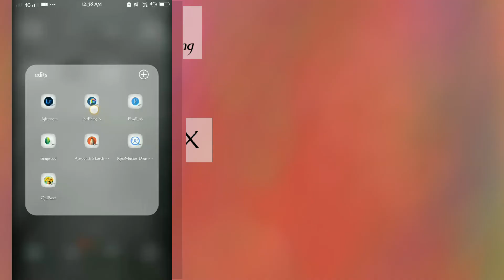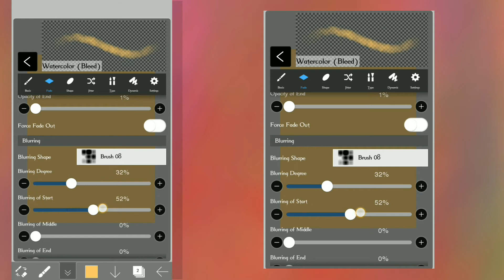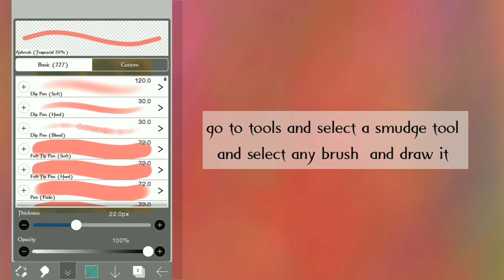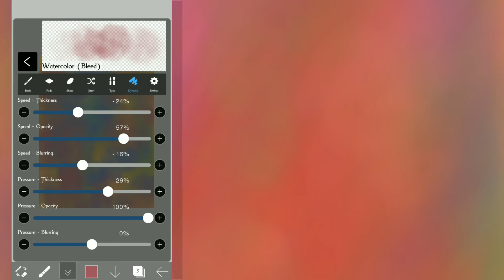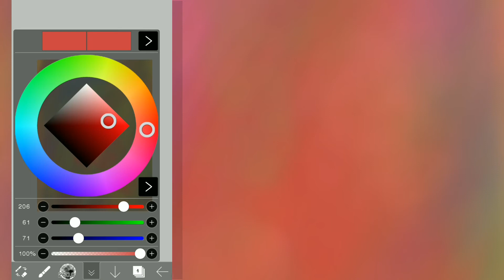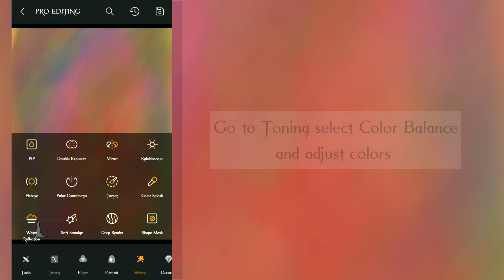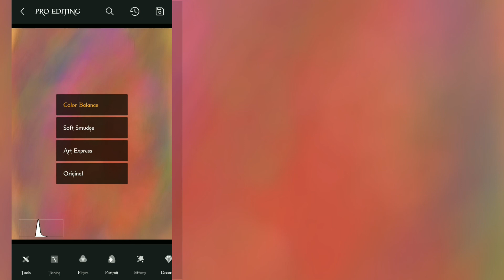Beat oil painting Background creation // oil painting Backgrounds // by shoaib edits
//. ONLY MOBILE TUTORIAL. //

(AVALIBLE PAYMENT EDITING)
     💵💵/ONLY PAYMENT EDITS/

⏩⏩ NO BACKGROUND⏪⏪

shoaibedits
shoaib edits
SHOAIB EDITS
SHOAIBEDITS
oil painting
mobile editing
digital painting
digital painting tutorial
digital oil painting tutorial
picsart tutorial
autodesk sketchbook
editing tutolrial
mobile oil painting
lightroom
lightroom tutorial
picsart editing
picsart
snapseed tutorial
autodesk skitchbook manipulation
autodesk sketchbook background edit
smudge editing tutorial
mobie painting tutorial

NO COPYRIGHT :. ©
Song: cartoon. Jarico - island

// shoaib edits//
//shoaibedits//
//SHOAIBEDITS//
//SHOAIB EDITS //